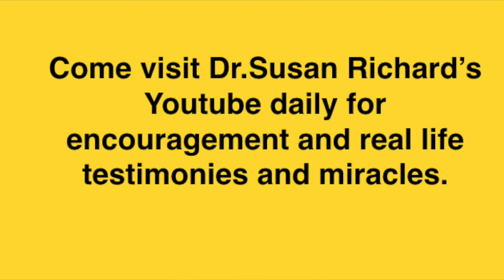Laborer with torn muscles and ligaments healed